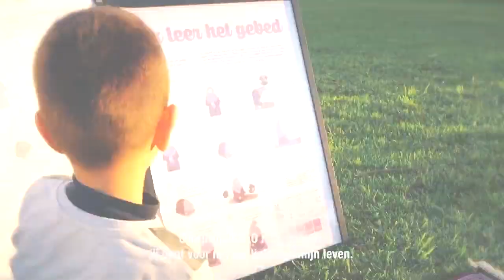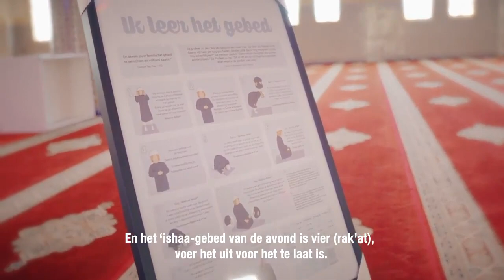Ik Leer Het Gebed Poster Voor Jongens En Meisjes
Leer je kind het gebed leren met deze mooie poster.